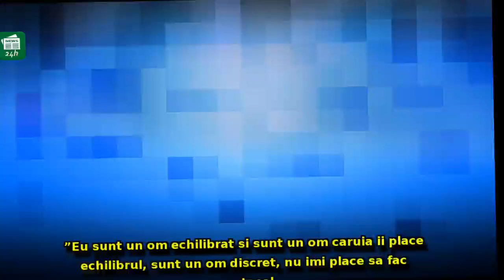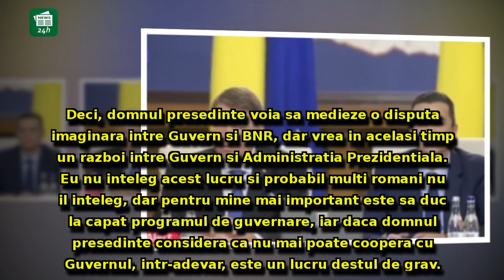Viorica Dăncilă, despre posibilitatea ca Iohannis să conducă o ședință de Guvern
Viorica Dăncilă, despre posibilitatea ca Iohannis să conducă o ședință de Guvern: 'Dacă a făcut-o o dată, asta nu înseamnă că trebuie să se repete'